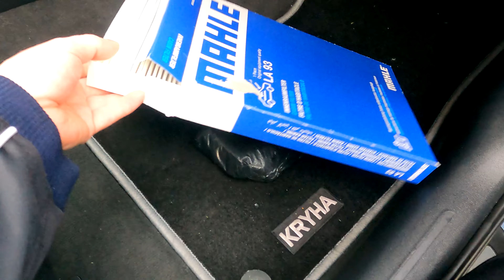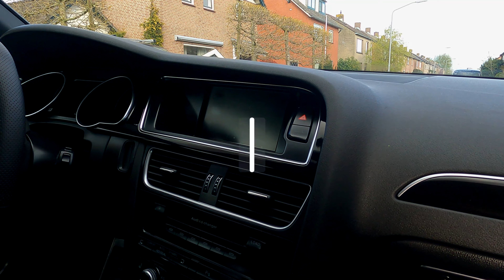Audi A4/A5/Q5 B8 - Czyszczenie parownika klimatyzacji/Cleaning the air conditioning evaporator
link do filtra
25,98 zł  15%OFF | 2020 nowy 1 PC gorący filtr kabinowy klimatyzacja do 2009 Audi A4L B8 Q5 8KD81944